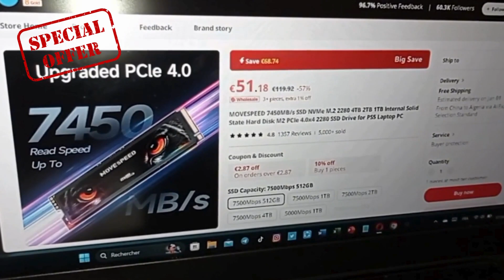SSD,MOVESPEED 7450MB/s SSD NVMe M.2 2280 تخفيض هبال 😱 ادخل شوف الفيديو للأخير 💁‍♂️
رابط المنتوج
كود كوبون : HB3002

الوصف:
SSD,MOVESPEED 7450MB/s SSD NVMe M.2 2280 4TB 2TB 1TB Internal Solid State Hard Disk M2 PCIe 4.0x4 2280 SSD Drive for PS5 Laptop PC

Read speeds up to 7,450MB/s and write speeds up to 6,500MB/s with 3D TLC NAND technology and Maxio MAP1602 controller

Breakthrough power efficiency, use less power and get more performance
Wide Compatible with Desktop, Laptop, and Also Suitable for PS5